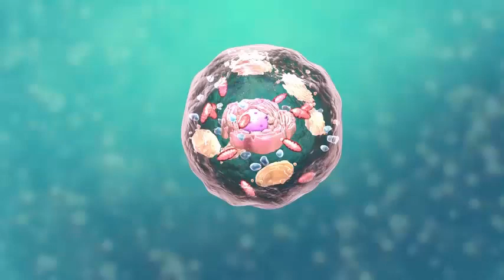SEMINAR on MICROBIOLOGY and GOD MARCH 10, 2018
lecture on molecular biology and God on mar 10, 2018.